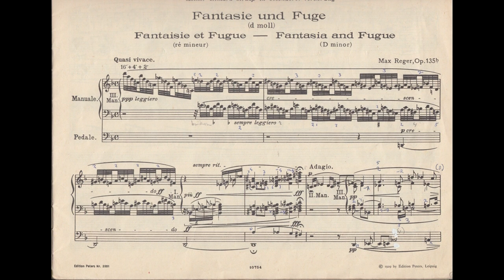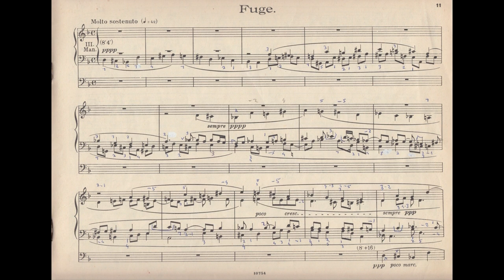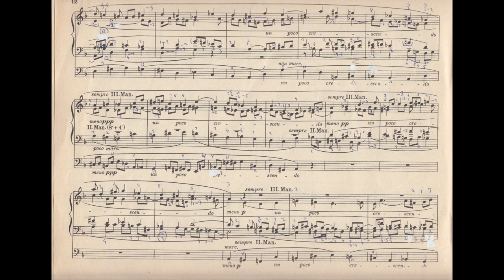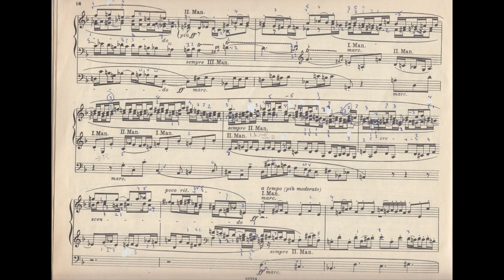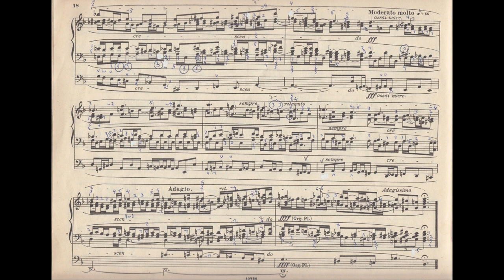Max Reger - Fantasie und Fuge d-Moll op. 135b - Willem Tanke, Müller organ St. Bavokerk, Haarlem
See my website ‟Playing Keyboard Instruments in the 21st Century”